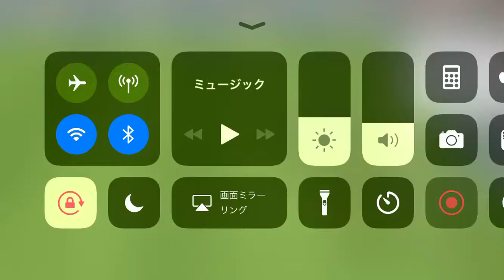ヤットのセンタリングからゴールが生まれる！①